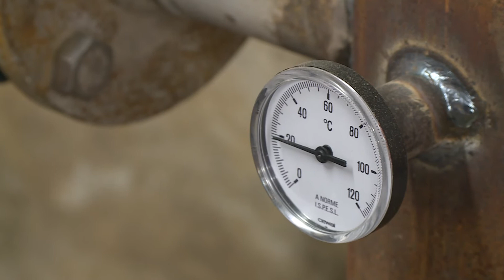Megújul a Zagyvaszántói Római Katolikus Általános Iskola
Megújul a Zagyvaszántói Római Katolikus Általános Iskola épülete. Elvégzik az épület külső szigetelését és tornaterem tetőszigetelését, valamint új nyílászárókat és 2 új kazánt is kap az iskola. A Váci Egyházmegye közel 40 millió forinttal támogatja a felújításokat.